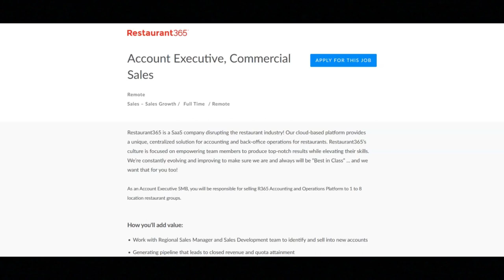Work From Home Job/Work Benefits Provided/Full-time/$66,560 To $75,000 A Year + Commission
In this video I share a remote full-time work from home job opportunity that provides great benefits. If you are looking for a remote full-time work from home job that provides great benefits then I recommend that you watch this video.